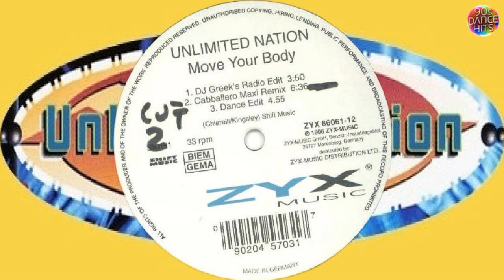Unlimited Nation - Move Your Body (DJ Greek's Radio Edit)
Group       : Unlimited Nation
Track        : Move Your Body
Version    : DJ Greek's Radio Edit
Genre       : Euro House
Year         : 1996
Duration  : 3:50
Location : United States